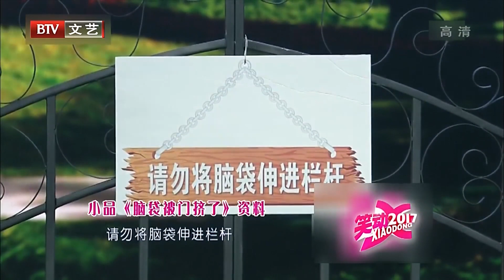小品《脑袋被门挤了》，方清平脑袋卡门里，贾玲拿他当猴！俩喜剧天才碰一起，笑到肚疼【笑动剧场】